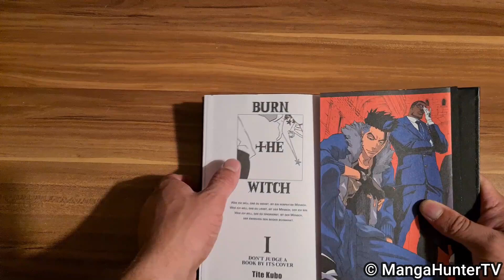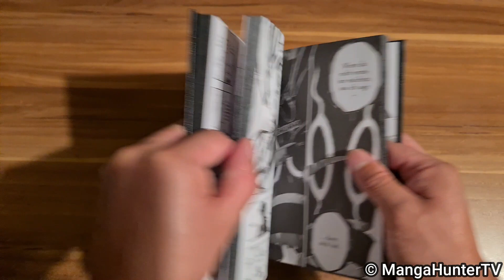Manga Ausstattung #4 | Burn The Witch Band 1 [LIMITED Edition] bei TOKYOPOP.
Burn the Witch ist auf 999 Stück Limitiert bei TOKYOPOP. 🧙‍♂️

Im neuen Manga Format erfährst du, wie der komplette Manga aussieht,  bevor du dich dafür entscheidest. So kannst du den Überblick nicht verlieren und alles im Kopf behalten, was im Video vorgekommen ist.👍🏻

Hat euch das ganze gefallen und was soll ich als nächstes zeigen?🤔
Ich bin neugierig, was ihr gerne sehen wollt.